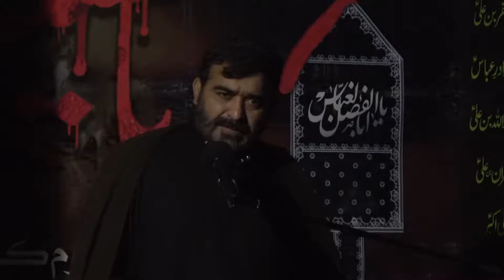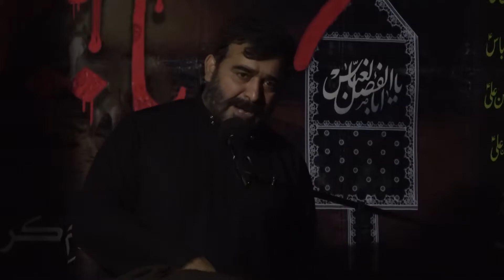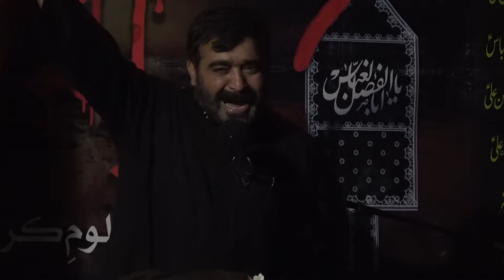9 moharram shadat shazada ali akbar baitulhuzan denmark 2018 asim walayati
9 moharram shadat shazada ali akbar baitulhuzan denmark 2018 asim walayati